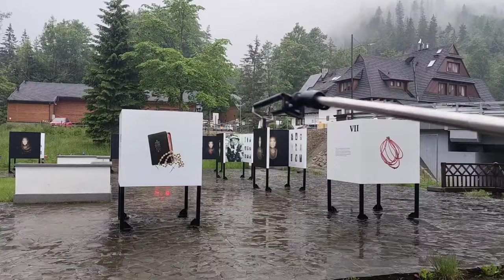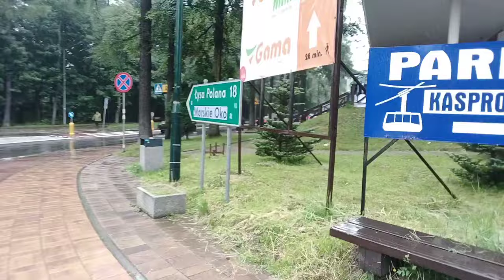Motocyklowa wycieczka do Zakopanego, spacer w deszczu i spotkanie z kolegą.